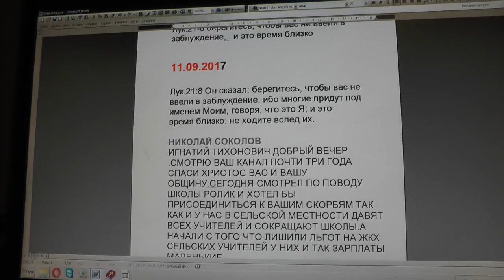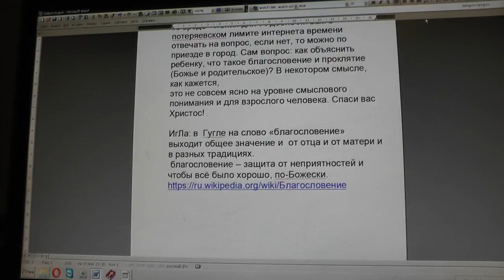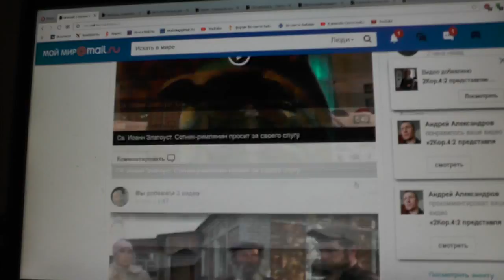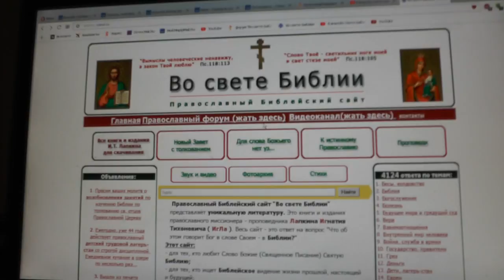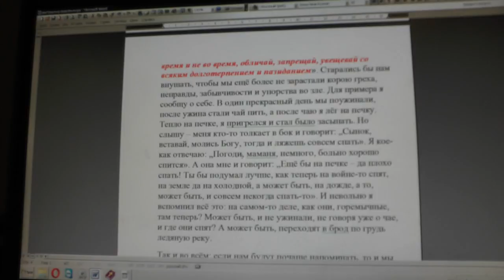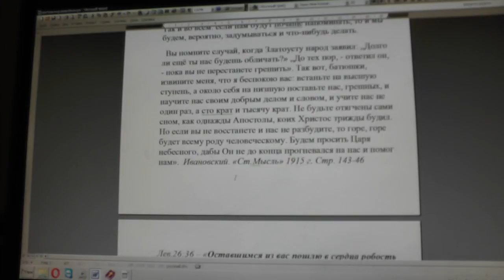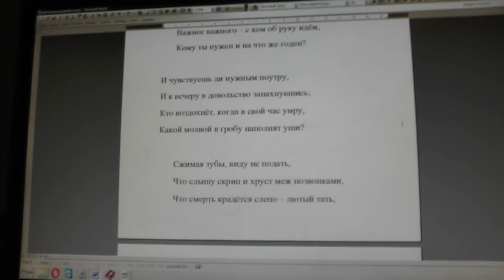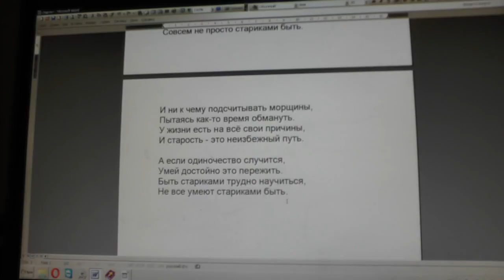№638. События дня. Лук.21:8 берегитесь, чтобы вас не ввели в заблуждение,.. 11.09.2017